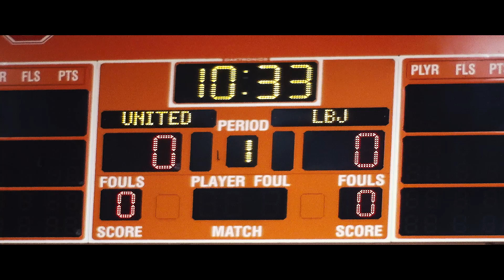United vs LBJ - Basketball 2018-2019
Wolves travel to north Laredo to face the #25 Longhorns.